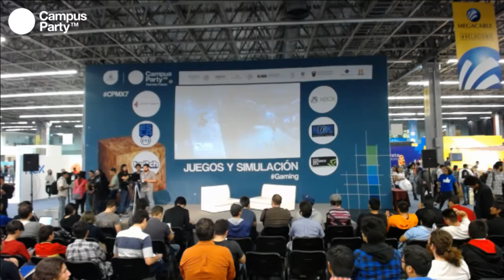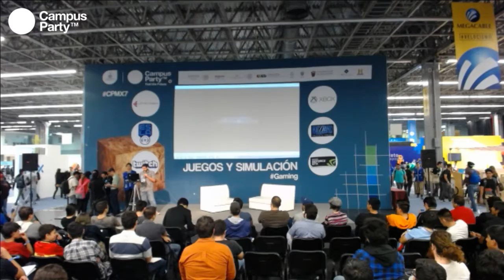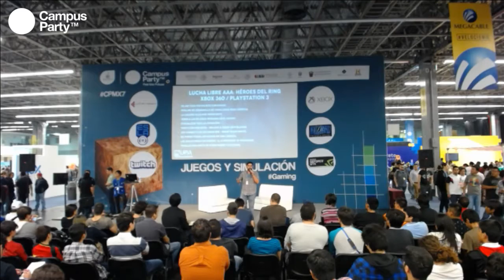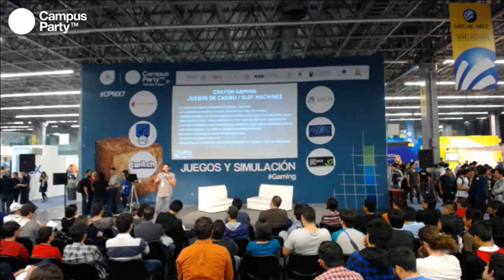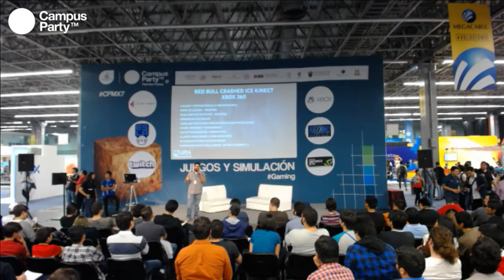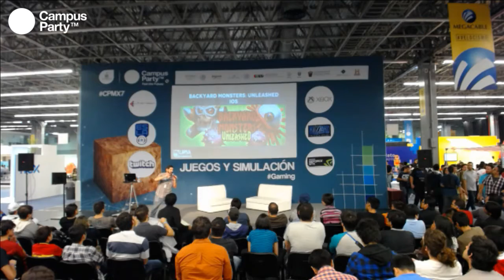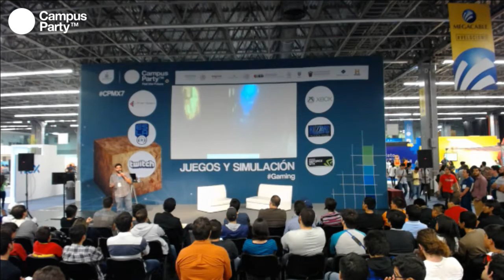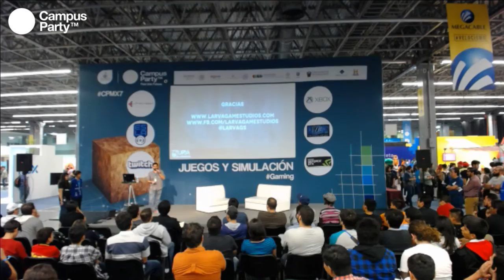CPMX7 Gaming- Jorge Morales- Historias y lecciones aprendidas en el desarrollo de videojuegos